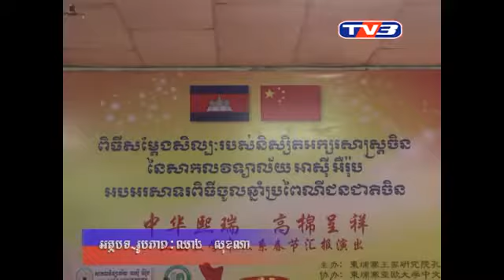The Performances of Chinese Literature Student at Asia Euro University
The Performances of Chinese Literature Student of The Asia Euro University to Celebrate Chinese New Year.